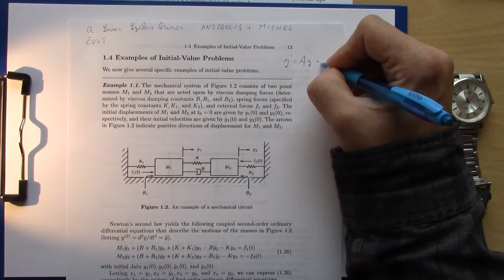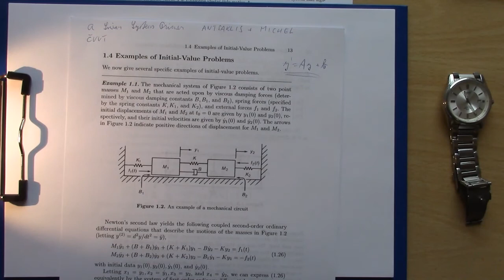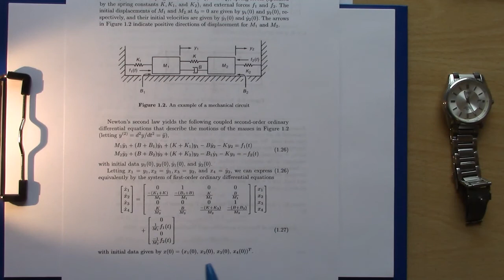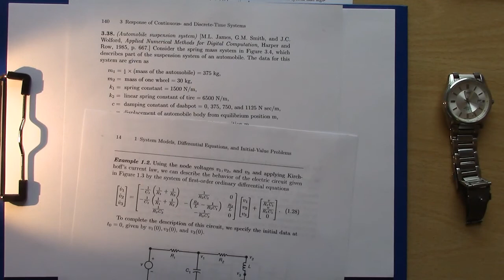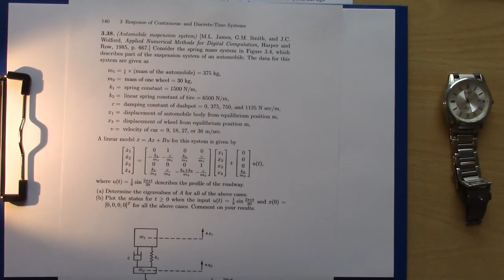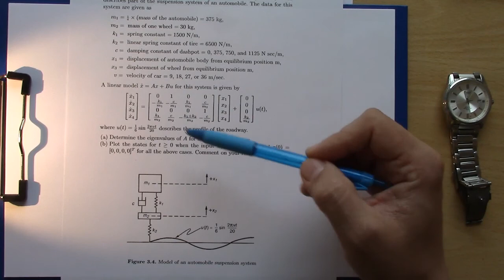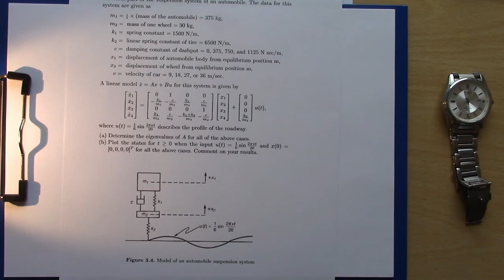Přednáška 2.22 - FSŘ pro lineární ODR řádu n s konstantními koeficienty a speciální pravá strana